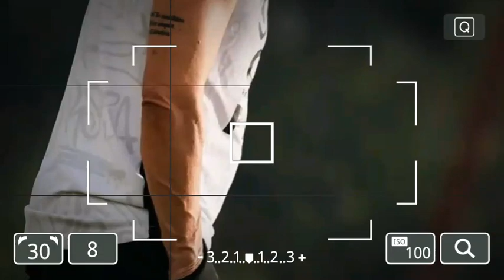KONDISI PEMAIN MENINGĶAT, THOMAS DOLL SENANG PERSIJA MEMILIKI MODAL BAGUS HADAPI BORNEO FC😱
Persija vs pss sleman
Persija vs persebaya
Persija vs bhayangkara fc
Persija vs PSM makassar
Persija vs PSIS semarang
Persija vs ransnusantara
Persija vs barito putera
Persija vs persis solo
persija jakarta vs bali united
persija jakarta vs persik kediri
persija jakarta vs persib bandung

transfer pemain persija beritapersija berita persija jakarta terbaru hari ini